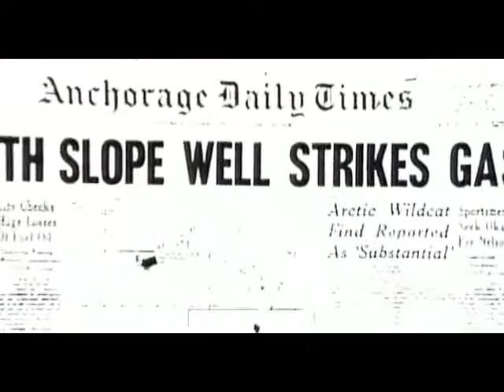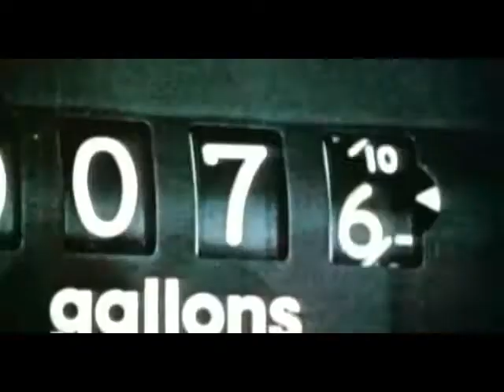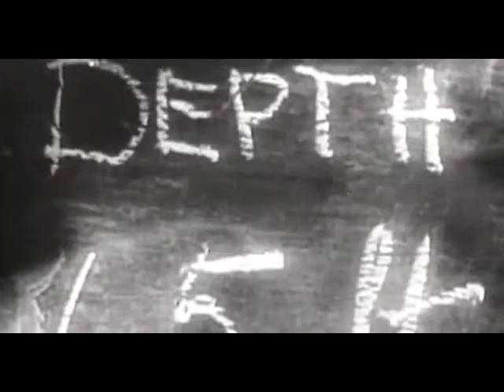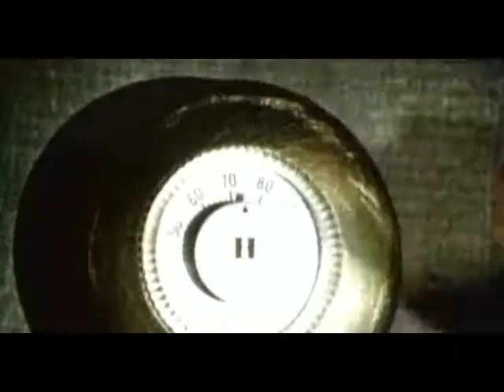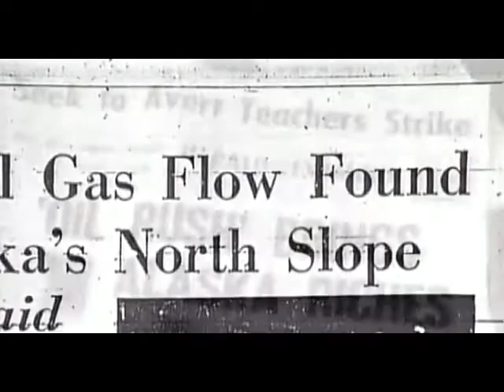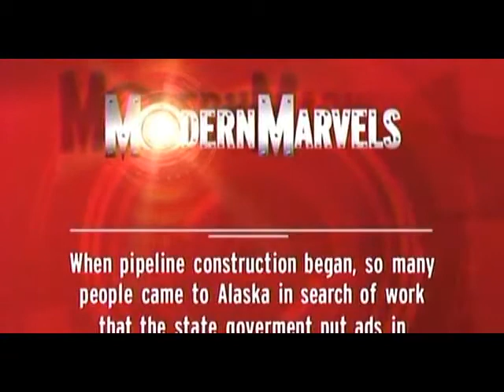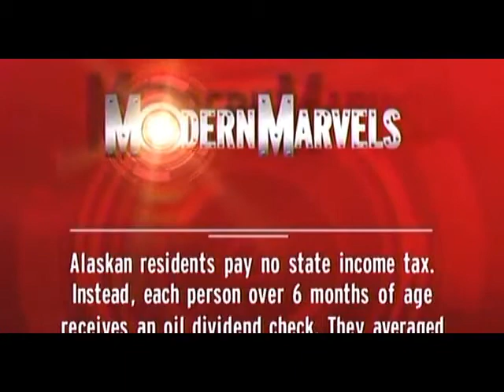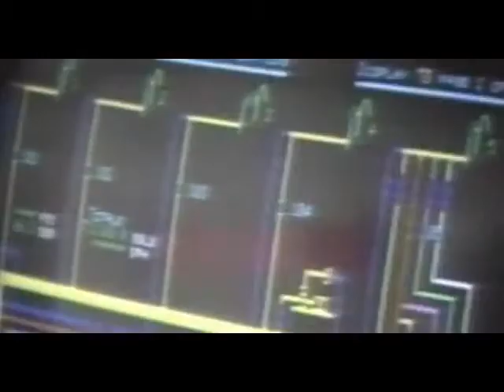Modern Marvels S03E12 Alaskan Pipeline